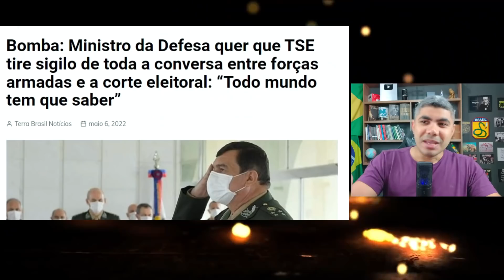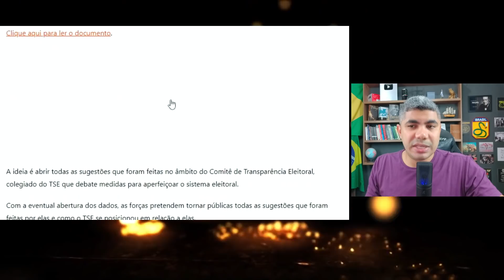MINISTRO DA DEFESA DEIXA T.S.E SEM SAÍDA! ÓTIMA NOTÍCIA PRO POVO!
O Ministro da defesa, General Paulo Sérgio Nogueira, determinou que o TSE dê publicidade às tratativas entre as forças armadas e o TSE. Todas as sugestões e falhas apontadas pelos militares, agora serão públicas!